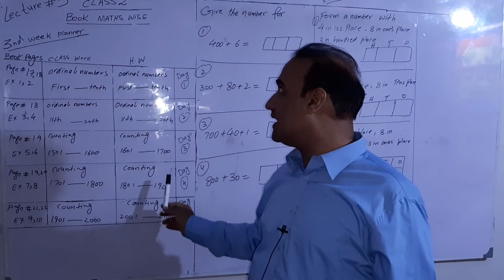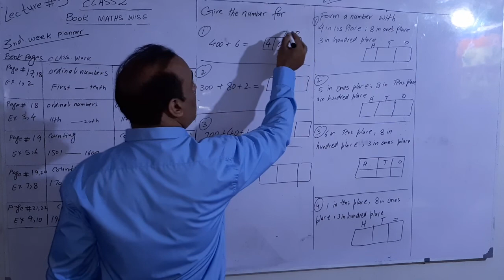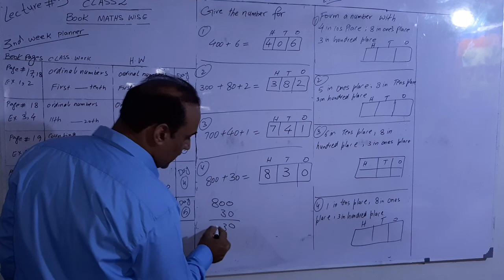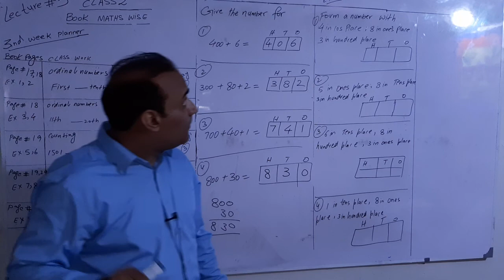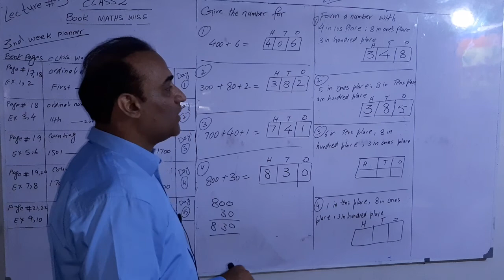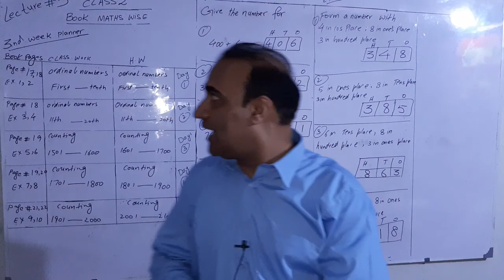Oxford Maths Wise| Class2| Lecture#3/day4| Page#19to20